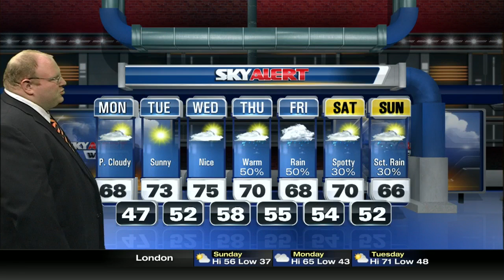Brandon Robinson's Sunday Night Forecast-March 6th, 2016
6:30 p.m. News 3-6-15